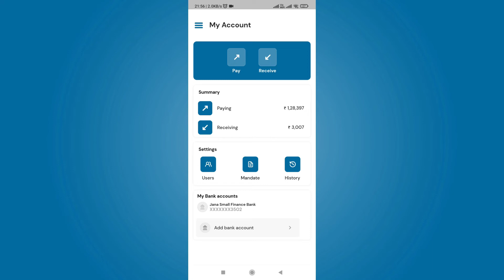How to recieve cheque using vault app ?